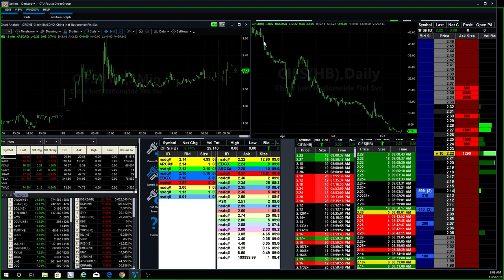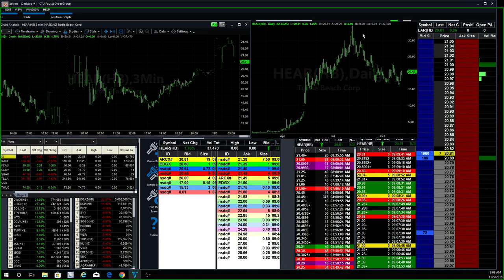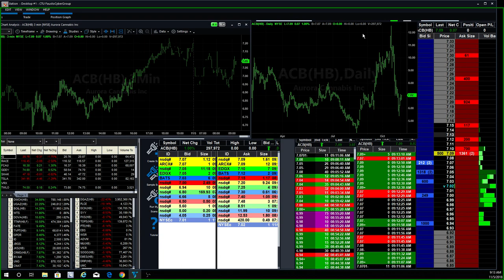The Trade Before the 2018 Midterm Elections